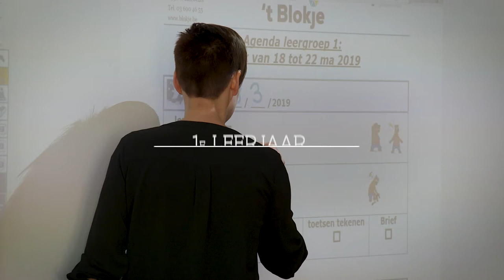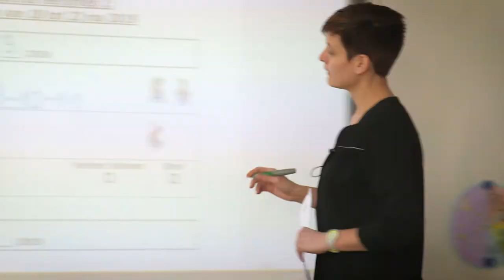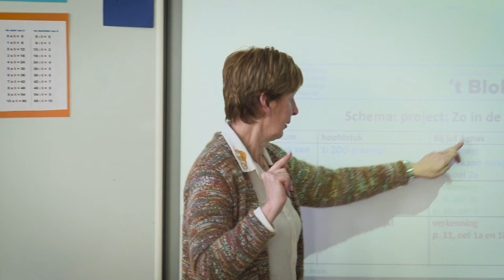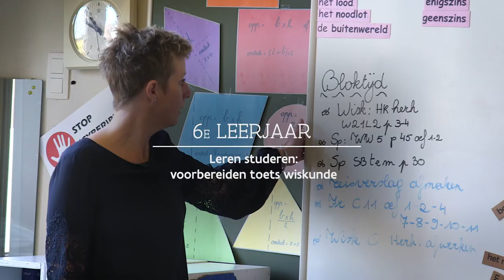Huiswerk op maat motiveert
In basisschool ‘t Blokje in Loenhout krijgen leerlingen huiswerk op maat. De leraren differentiëren op niveau, maar ook op werkmethode. “Alleen zo hou je leerlingen gemotiveerd”, zegt directeur Mariëlle Kuypers.